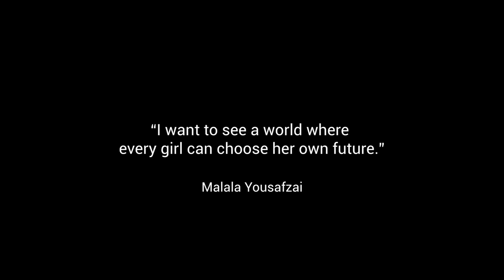Malala Yousafzai Selected as Cruise Ship Godmother, Names Celebrity Edge | Celebrity Cruises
Malala Yousafzai participated in a historic naming ceremony of our new ship, the Celebrity Edge. We named Malala the godmother of the Edge in an emotional and meaningful representation of our values and commitment to equality. Watch as Malala speaks about her experience, her dedication to gender equality and reprresentation, and her experience launching the Celebrity Edge. After naming the ship, Malala gives her blessing. Learn more about Malala's life mission to see a world where every girl can choose her own future.